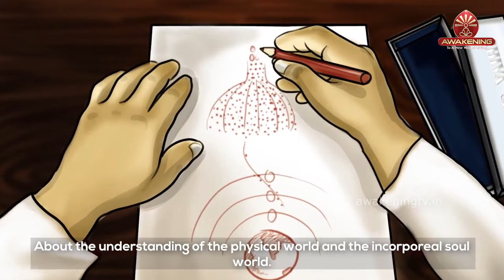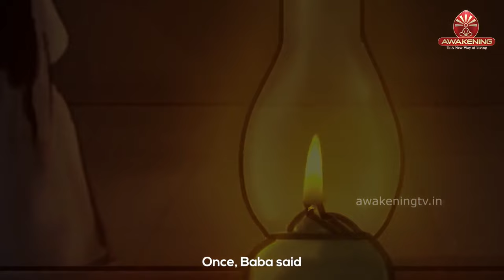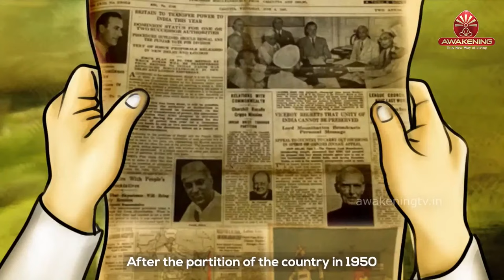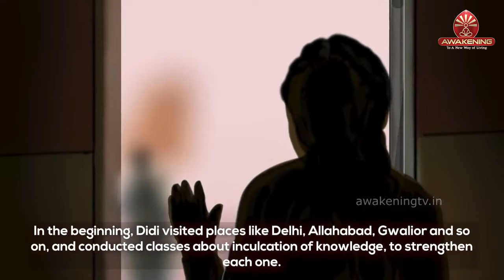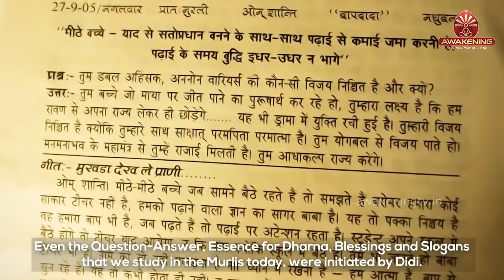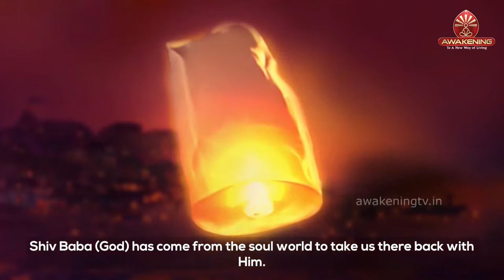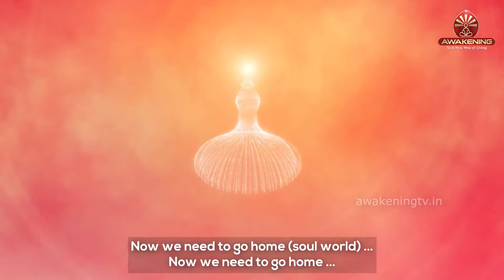Animation Movie: Didi Manmohini - साथी और साक्षी रहने की कहानी | English Subtitles | Brahma Kumaris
Watch Didi Manmohini's beautiful journey of faith in God. She was determined to meet God, know Him completely and make Him a constant Companion. Didi always followed the dictates of God and walked every step under His guidance. She remained stable and powerful in every situation, no matter what hardships and obstacles came her way.

Tata Sky: 1084
Jio TV: 1060
GTPL: 578
InDigital: 996
NXTDigital: 984